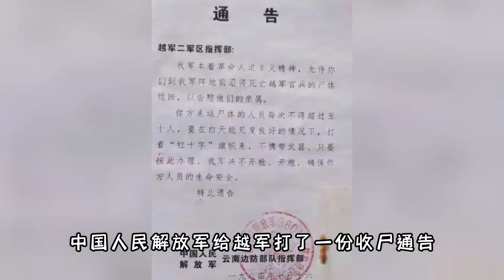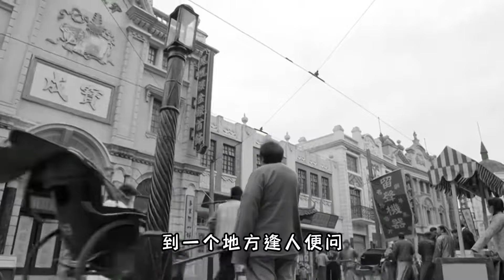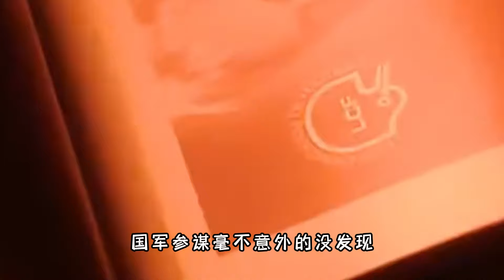战争史上有哪些令人窒息的神操作？能骗到教员和粟裕的不是一般人